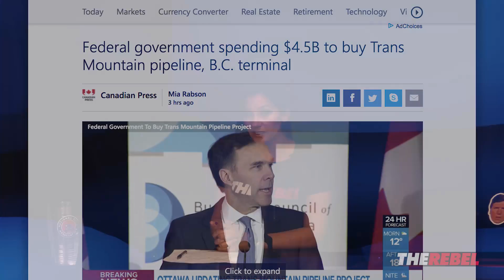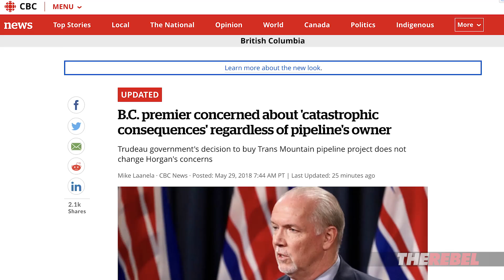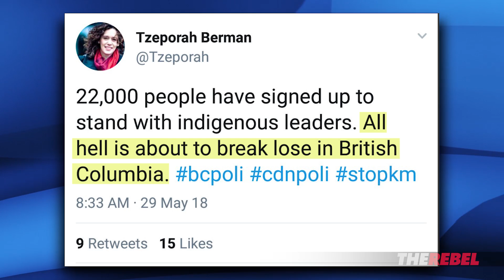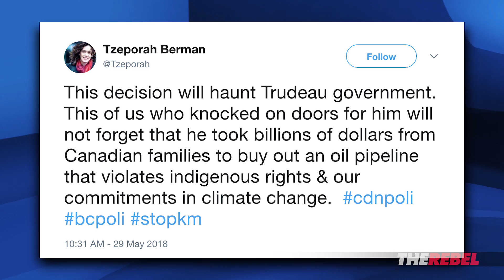Trudeau saddles taxpayers with $4.5B price for Trans Mountain failure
Sheila Gunn Reid of The Rebel.Media reports: Justin Trudeau plans to spend $4.5B to buy Kinder Morgan’s Trans Mountain pipeline, but that isn’t the end of the spending. Watch as Sheila explains what this really means for Canadian taxpayers. MORE
SIGN UP to see Sheila Gunn Reid’s Gunn Show (PLUS shows hosted by Ezra Levant, John Cardillo and MORE)